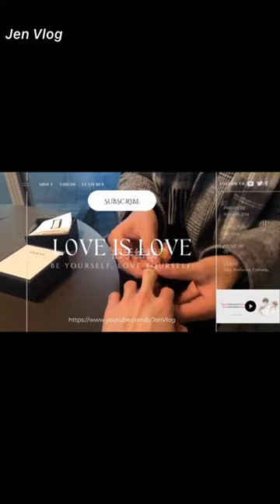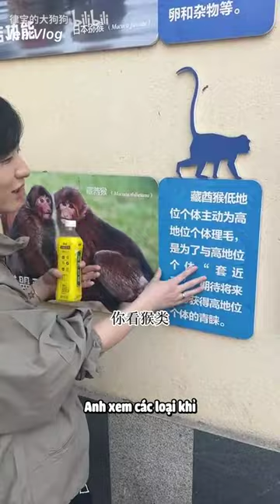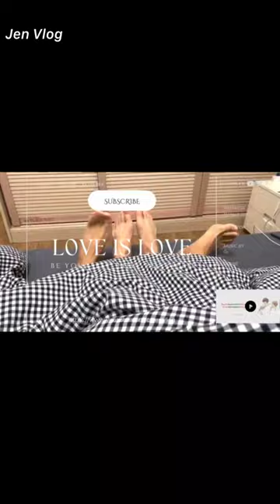[Engsub/BL] "Companionship is the longest confession of love" Chen Lv & Liu Cong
Chen Lv/ Trần Luật: @Clv陈律
Date of birth/ Sinh ngày: 29/09/2001 - Libra/ Thiên Bình
Height/ Chiều cao: 1m85
Hometown/ Quê quán: Guangzhou, Guangdong Province/ Quảng Châu, Quảng Đông

Jen Vlog